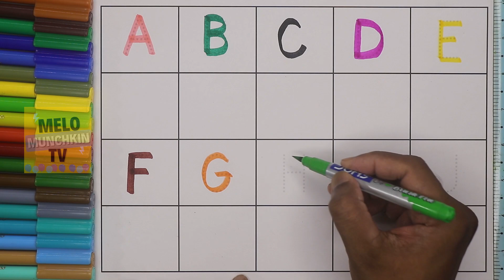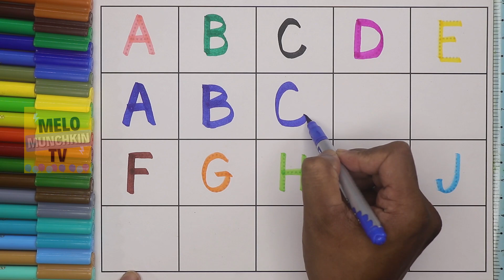Learn to write Alphabets from A to J for kids | A for Apple, B for Ball | Alphabets, Kids Song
Hello Kids, Learn to write Alphabets from A to J. Learn to read and write English Alphabets.